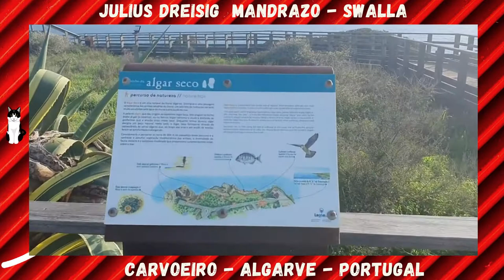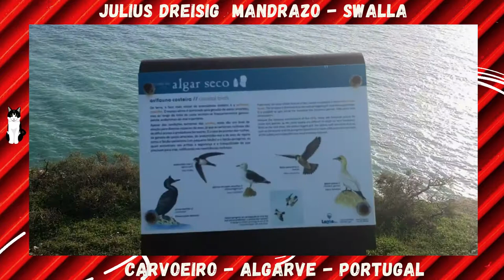NoCopyrightSounds 🎶 Julius Dreisig ✖ Mandrazo 🎧 Swalla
Copy right FREE music 🎶 Julius Dreisig ✖ Mandrazo 🎧 Swalla

Carvoeiro - Algarve -Portugal ( Algar Seco )

🔴 Julius Dreisig & Mandrazo - Swalla  [NCS Release]
Music provided by NoCopyrightSounds.